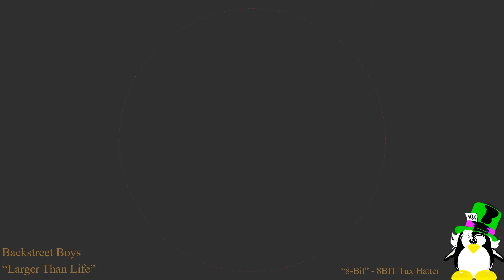8BIT- Backstreet Boys- Larger Than Life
8-bit by the 8BIT Tux Hatter.

First 200 free, bandcamp changes it to paid, donate to keep it free for everyone!